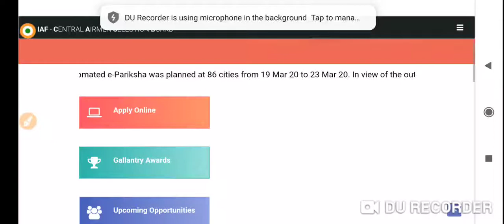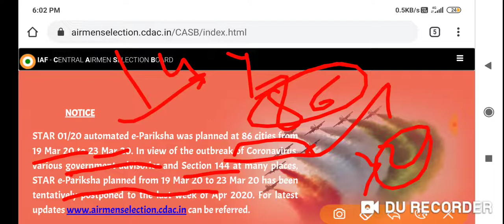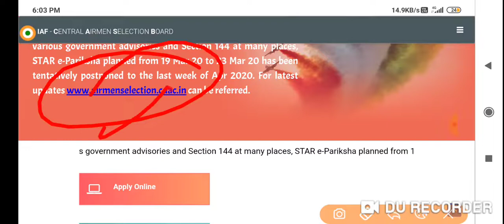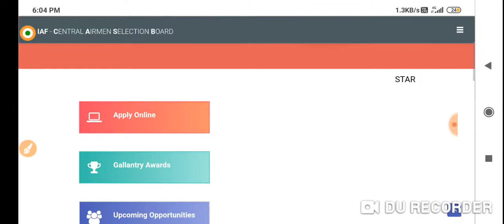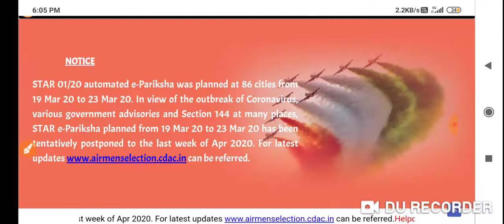VERY SHOCKING NEWS COMES OUT! INDIAN AIRFORCE X Y AIRMEN EXAM 01/21 RECRUITMENT POSTPONED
AS PER YOUR HEAVY DEMAND WE COMES WITH A HONEST REVIEW OR ANLYSIS OF INDIAN COAST GUARD GD EXAM 2020.HELD ON 28 FEB 2020
SO KEEP WATCH THIS VIDEO AND ENJOY AND CONCENTRATE MY WORD IN EVERY SECOND OF MY VIDEOS FOLLOW THESE TIPS TO QUALIFY THE ICG GD EXAM.& DON'T MISS TO SHARE THIS VIDEO EITH ALL SERIOUS ASPIRANT WHO SERIOUSLY PREPARATION FOR ANY  DEFENCE EXAMINATION AND SUBSCRIBE MY UTUBE CHANNEL DEFENCE HUB DEFENCE CLASSES AND PRSS THE BELL ICON FOR NEVER MISS AN UPDATE AND IF ANY THING IS GOOD FOR U IN THIS VIDEO THEN LIKE THE VIDEO THANK U FOR UR SUPPORT AND MANY MORE&
WATCH MY ALL VIDEO OF MY CHANNEL INCLUDED SPECIALLY SESSION FOR INDIAN AIRFORCE X AND Y GROUP EXAM AND NAVY AA SSR MR EXAM PHYSICS MARATHON,RAGA MARATHON MATHS TIPS NAVY MR,
INDIAN NAVY AA SSR MR ALL STATE 2020 FEB EXAMEXPCTED CUTOFF FOR PHYSICAL AND FINAL MERIT SELECTION 100% YAHI CUTOFF HOGA RESULT AANE K BAAD WATCH FAST THIS VIDEO FOR DETAIL INFORMATION ABOUT CUTOFF
KEEP MAKE YOUR SUPPORT FOR THIS CHANNEL AND SUBSCRIBE THIS CHANNEL **"DEFENCE HUB DEFENCE CLASSES"** AND PRESS THE BELL ICON (CLICK FOR ALL NOTIFICATION BELL) HERE WE TEACH ALL OF US FREE SPECIALLY FOR ALL DEFENCE EXAM AIRFORCE NAVY EXAM & ALSO  NDA CDS AFCAT SSB INTERVIEW.
WE LAUNCH IN YOUTUBE NA SPECIAL BATCH FOR UR SPECIAL AIRFORCE X Y GROUP EXAM 2020 💯% sure selection batch in few days or few videos "ONLY AAG LAGEGI AUR DHUAN DHUAN HO JAYEGI"PAPER OK CRAAH COURSE SO KEEP ADD MAXIMUM PEOPLE WITH OUR YOUTUBE CHANNEL DEFENCE HUB DEFENCE CLASSES AND JOIN OUR TELEGRAM CHANNEL FOR ONLY SELECTION IN 1ST ATTEMPT WRITTEN TO MERIT AUR FINAL ENROLLMENT TAK ONLY YE CHANNEL  EKMATRA VIKALP H AIRFORCE NAVY EXAM K LIYE.
Join our telegram group-AIRFORCE AND NAVY PREPARATION BY DEFENCE HUB DEFENCE for all PDF regarding your exam-@defencehub999
ALL GK cover in ONE SHOT SPECIALLY FOR AIRFORCE Y GROUP NAVY AA SSR MR2020 PART-1
ALL GK COVER IN ONE SHOT SPECIALLY FOR AIRFORCE Y GROUP NAVY AA SSR MR 2020 PART2